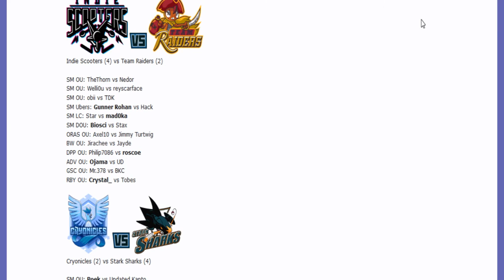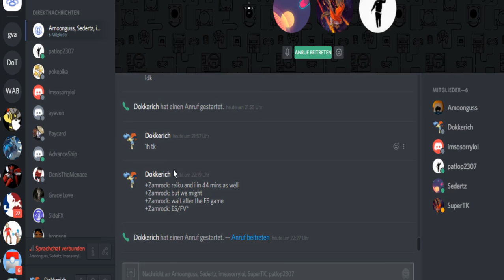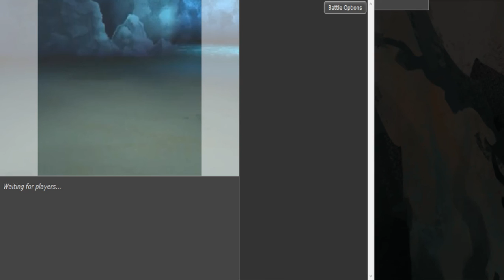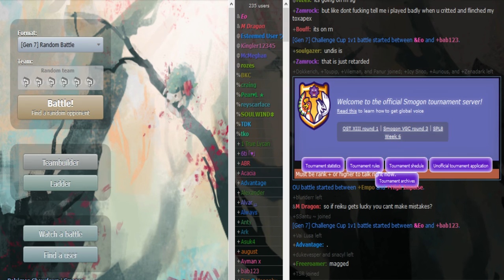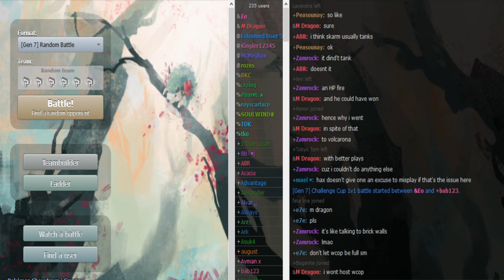Smogon Premierl League 8 Week 6: Zamrock vs reiku (Sun&Moon OU) w/ Patlop, Sedertz and TK